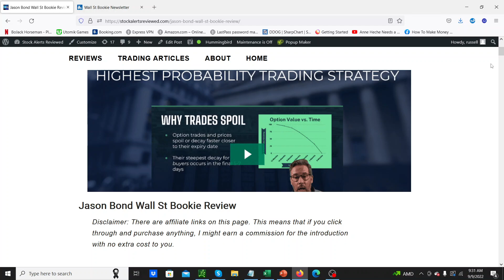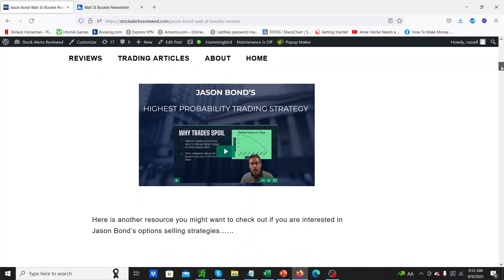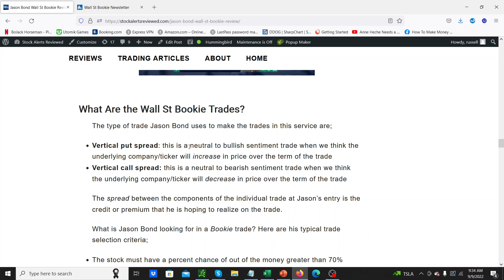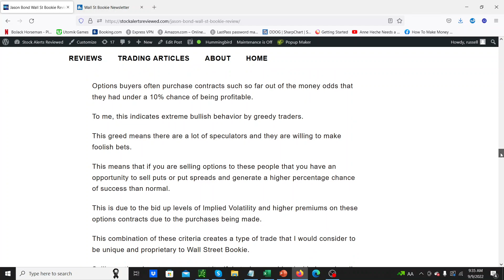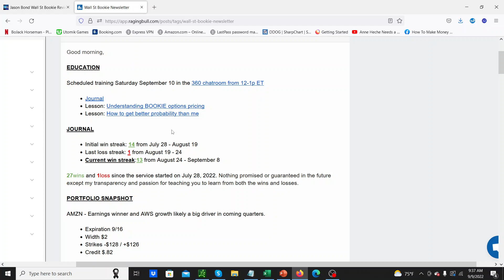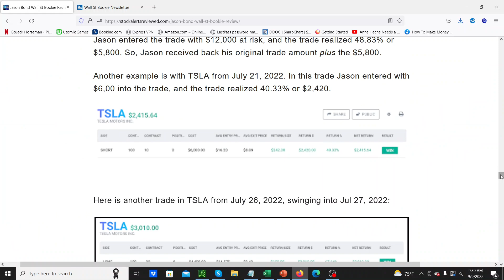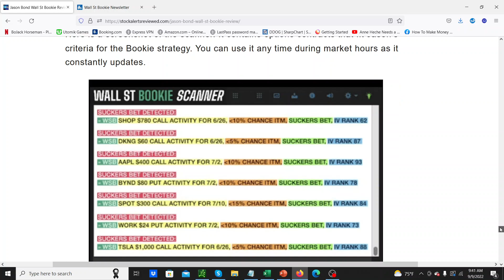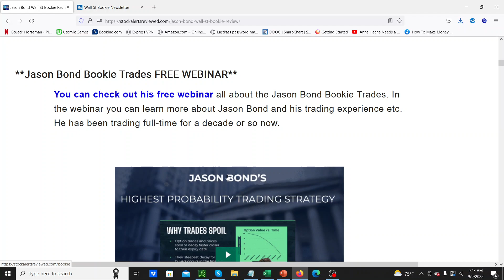Jason Bond Wall St Bookie Review